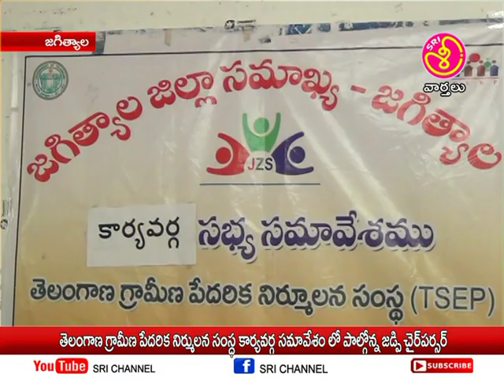శ్రీ ఛానల్ న్యూస్ || Sri Channel News || Today News